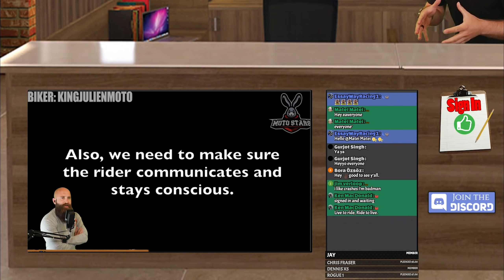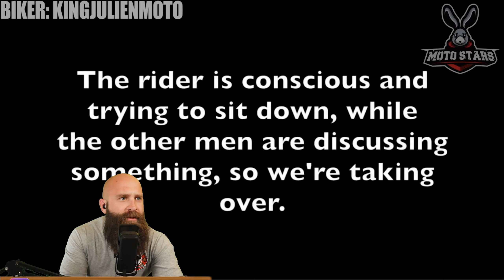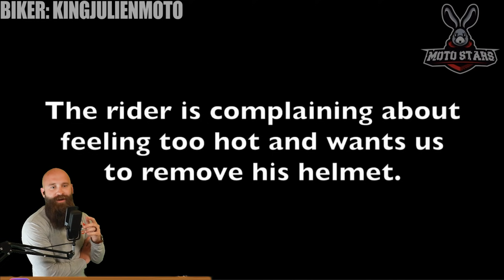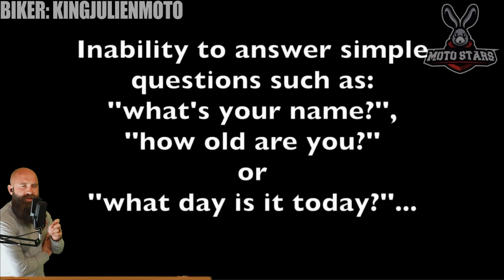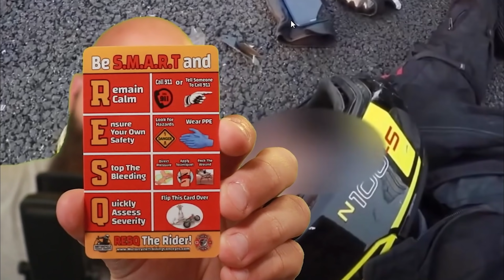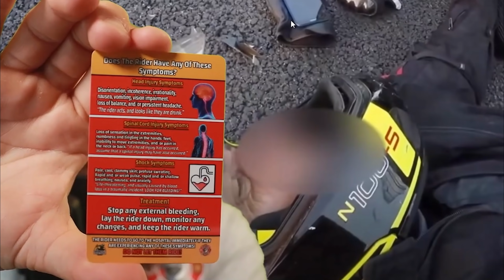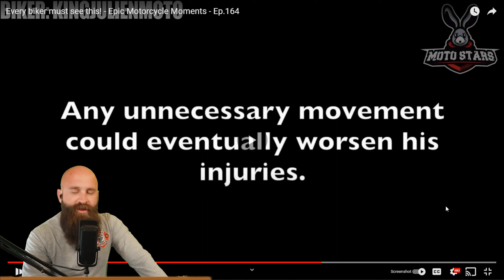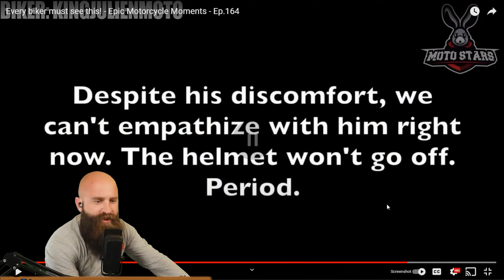I Cannot Be More Proud Of These Two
These are some motorcycle crashes and close calls from the weekly LIVE motorcycle training classes we hold here called, Riding SMART w/DanDanTheFireman. The class starts at 3pm MST on Tuesday/Thursday.

Learn how to become a BETTER & SAFER rider and access special community perks on our channel/discord and support our training by clicking that JOIN button!

☑️ FREE DDFM Beginners Guide To Riding (check your thank you email)
☑️ Weekly 🔴 Riding SMART Livestream class notes
The syllabus has video links and notes for the Tues/Thurs class.

Timestamps 👇
➤ [00:00] Intro
➤ [00:49] The Incident
➤ [05:22] Medical & Trauma Review
                                      MY PARTNERS
🙏 REVZILLA 👍 Grab yourself some motorcycle gear 👍